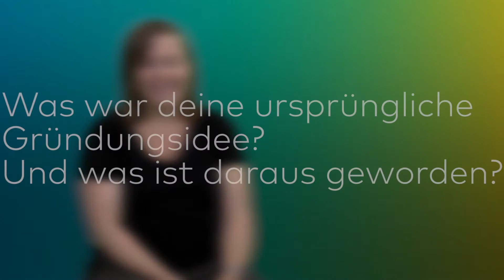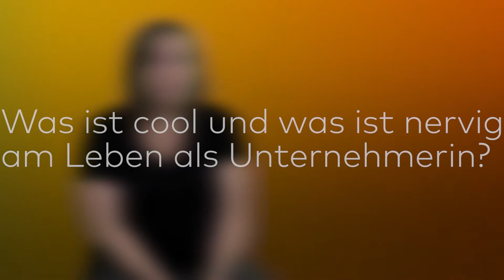1001 Gewürze zum Kochen und Entdecken!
Gewürze machen glücklich

Eigentlich wollte Bettina Matthaei nur ihr neues Kochbuch in einer großen, namhaften Frauenzeitschrift vorstellen. Doch die Zeitschrift wollte, dass die Leserinnen ihre Gewürze sehen, schmecken – und in einem Online-Shop kaufen konnten. Daher bringt 1001 Gewürze nun schon seit 2001 mit kreativen Mischungen Würze in das Leben der Kunden. Beste Zutaten werden in kleinen Mengen ganz frisch verarbeitet, sodass Geschmack und Aroma auf dem Höhepunkt sind, wenn das Gewürz im Topf landet. So wird jedes Gericht zum besonderen Erlebnis für alle Sinne. Den Kunden macht nicht allein der Erfolg am Herd glücklich, sondern auch die Liebe der Macher*innen zum Produkt, die vor Ort erlebt werden kann und in Seminaren vermittelt wird.

Was kannst du daraus lernen?

Als 1001 Gewürze gegründet wurde, waren sie Pioniere in ihrer Branche. Mittlerweile sind zahlreiche Konkurrenten aufgetaucht. Katharina und Bettina haben sich aber nicht davon abschrecken lassen. Über die Jahre haben sie durchgehalten, sich weiter entwickelt, modernisiert und sind sich gleichzeitig treu geblieben. Ihre Stammkunden sind ihnen gefolgt und sie konzentrieren sich heute stärker auf Geschäftskunden. Achte auf deine Branche und sei immer bereit dich und dein Unternehmen in eine neue, passendere Richtung zu lenken!

Du kennst die Gründerplattform noch nicht?

Wir möchten, dass Gründen einfacher und sicherer wird - deshalb haben wir die Gründerplattform entwickelt. Sie wird öffentlich gefördert, daher ist die Nutzung für dich kostenlos. Wir helfen dir bei allen Schritten deiner Gründung mit Ratgebern, Videos, Tools, Leitfragen, Seminaren und Online-Events.

Du kannst in deinem eigenen Account deine Geschäftsidee festhalten, dein Geschäftsmodell entwickeln und deinen Businessplan schreiben. Außerdem hast du die Möglichkeit, unverbindlich und kostenlos Beratung und Feedback von den Gründungsexpert*innen der Gründerplattform-Partner zu bekommen.

►Überzeuge dich selbst und melde dich jetzt kostenlos bei der Gründerplattform an

BusinessPilot GmbH
Andreasstraße 66 10243